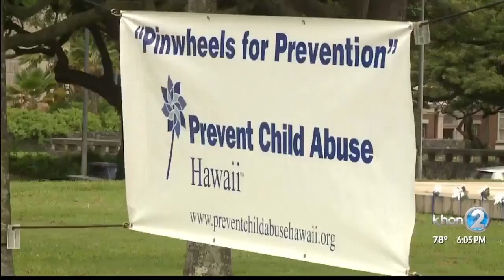Pinwheels placed at the State Capitol to raise awareness of child abuse and neglect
Girl scouts planted more than 1,000 pinwheels in the lawn of the State Capitol this afternoon, to bring attention to child abuse and neglect prevention.